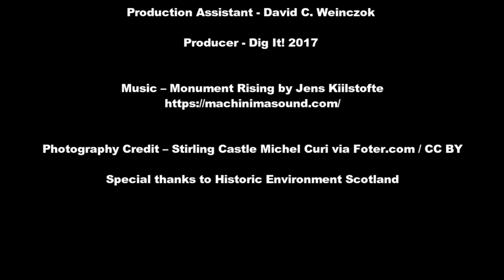Meet James IV of Scotland | Dig It! TV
Intelligent, ambitious, chivalrous and brave…so why is this king only a footnote in most history books? Step into Stirling Castle to explore his story with Saga.

*Correction - James was born in 1473, but his reign didn't start until 1488.

Join the DigItTV Conversation

Credits:
Host - Saga Binnie
Director and Assistant Editor - Joshua Graham
Director of Photography and Editor - Samuel Gerace
Production Assistant – David C. Weinczok
Producer - Dig It! 2017
Special thanks to Historic Environment Scotland